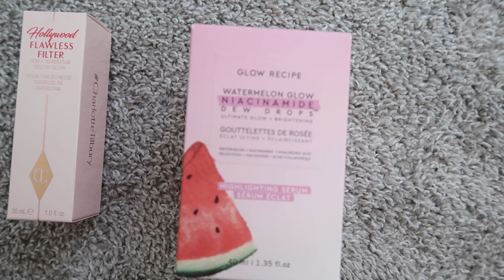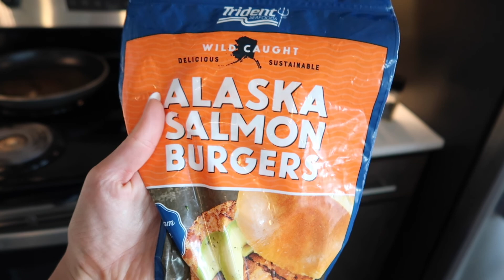VLOG: weekend at home, new Abercrombie dresses, Sephora haul, sister's wedding shower & family time!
hiiii :) welcome to a weekend in my life vlog! It was a super fun weekend at home with my family in Holland, MI. I did some shopping before heading home for the weekend and bought a few new dresses from Abercrombie as well as a few things for a mini sephora haul. While home we had my sister's couples bridal shower which I take you along to. I hope you like it!!

LINKS →
White cherry dress
Blue dress
Watermelon Glow drops
Dior Lip Oil
CT Flawless Filter
Tennis skirt